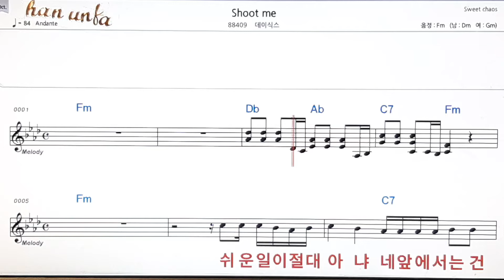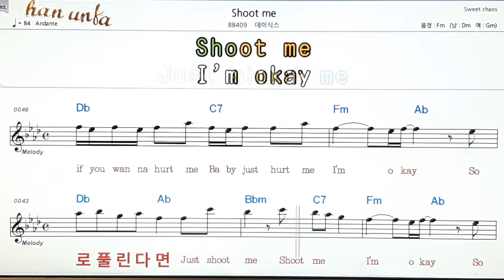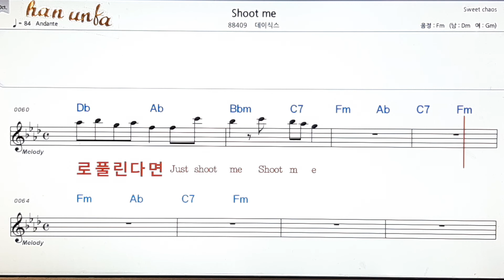Shoot me/데이식스👍노래 반주, 코드 악보,가라오케💋Karaoke*Sheet Music*Chord*MR